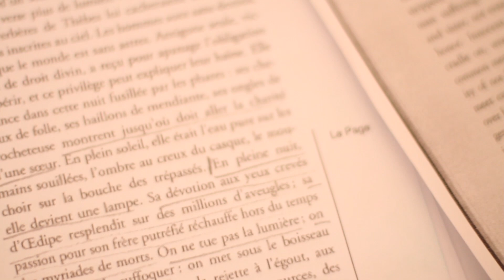Antigone - Adaptation based on J.Anouil & H.Bauchau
Presented by Uwa French Club & Perth French Theatre

With: Matilda Cornes, Stuart Gunning, Mary Sippe, Sabine Desmond, Aurélien Vallat, John Yeomans, Gary Thomas, Don Inglis,  Ea Lalanne-Sulak, Agnes Pallagi, Rowena Putland, Isabelle Tolefe, Jules Bertolino.

Directed by Stella Sulak - Composer Petro Vouris - Set Designer Domitille Bastit - Light designer Anaïs Asotoff - Stage manager Daniella Da Costa.

Onda Video & photography